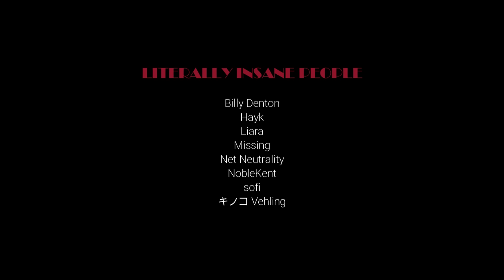Meeting your (Secret) Kitsune Girlfriend ASMR Roleplay, Pt 1 -- (Female x Listener) (F4A)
"Oh!  Hi, I didn't know anyone else was here..."

I hope you enjoy today's upload, the first part of the Secret Kitsune Girlfriend ASMR Roleplay series!